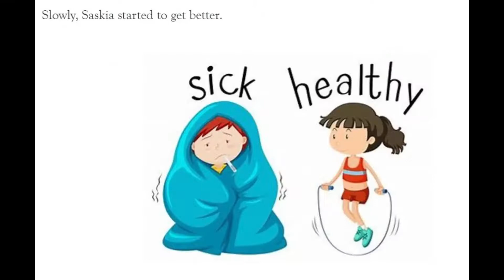How does the body protect against infection by Saskia Day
Saskia produced a wonderful PowerPoint in Science to show how the body tries to protect against infection